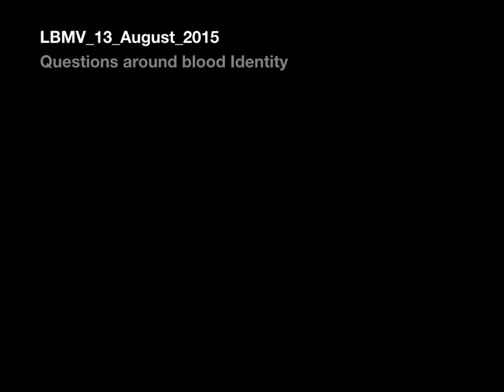Questions around Blood and Identity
Absolute Eroticism. A research on visual presemantics. Supported by original Sound Habitats. Designed and composed by Lorenzo Brusci between 2015/2016. Rough videos